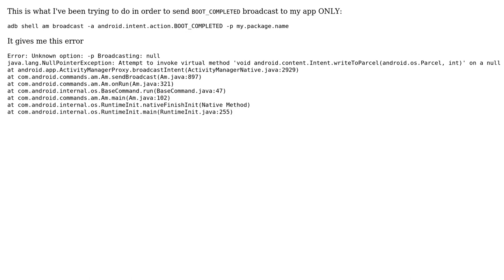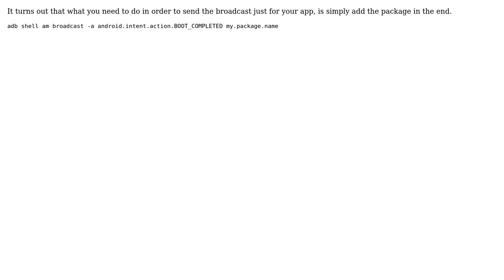How to send BOOT_COMPLETED broadcast to ONLY your app?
With thanks & praise to God, and with thanks to the many people who have made this project possible! You are responsible for your own actions.